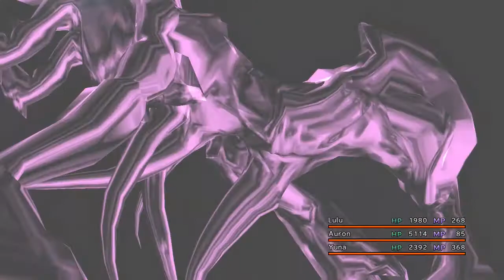Final Fantasy 10 HD Remastered - Walkthrough / Letsplay - Part 71 - Spectral Keeper